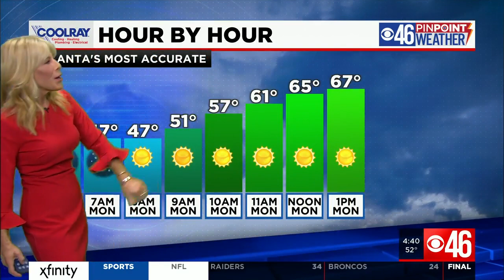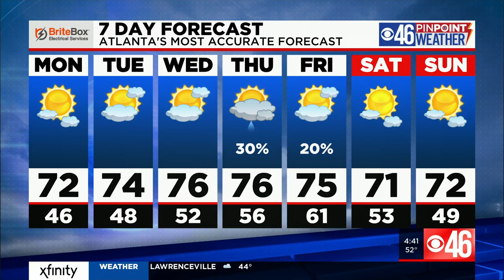Sunny and Mild Monday